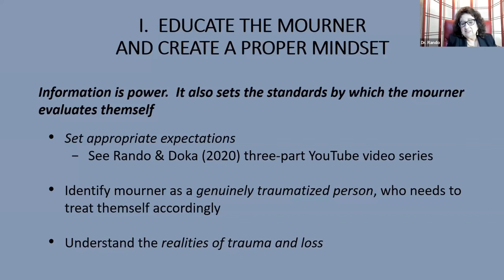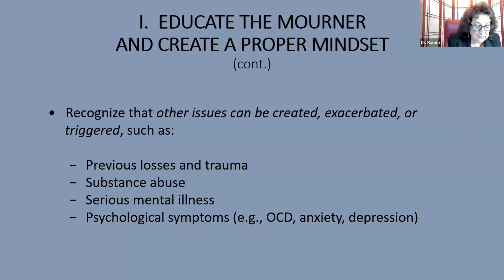Sudden Traumatic Loss - Educate the Mourner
Dr. Therese A. Rando describes the importance of educating people dealing with the sudden traumatic loss of a loved one about the mourning process.  This clip was extracted from a 6-hour Webinar for mental health providers.